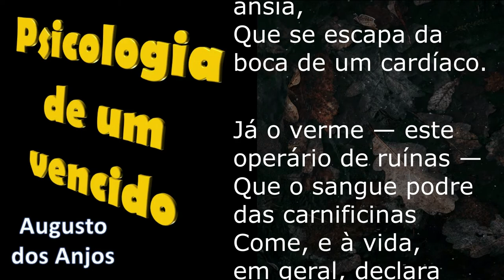Gosta de boa Poesia? Então não perca Augusto dos Anjos - "Psicologia de Um Vencido"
Poesia - Augusto dos Anjos - "Psicologia de Um Vencido"

Link para o livro "Toda poesia de Augusto dos Anjos"
Com estudo crítico de Ferreira Gullar

Augusto de Carvalho Rodrigues dos Anjos (Sapé, 20 de abril de 1884 – Leopoldina, 12 de novembro de 1914) foi um poeta brasileiro, identificado muitas vezes como simbolista ou parnasiano. Todavia, muitos críticos, como o poeta Ferreira Gullar, preferem identificá-lo como pré-modernista, pois encontramos características nitidamente expressionistas em seus poemas.

É conhecido como um dos poetas mais críticos do seu tempo, focando suas críticas ao idealismo egocentrista que se emergia em sua época, e até hoje sua obra é admirada tanto por leigos como por críticos literários.

É patrono da cadeira número 1 da Academia Paraibana de Letras (APL), que teve como fundador o jurista e ensaísta José Flósculo da Nóbrega e como primeiro ocupante o seu biógrafo Humberto Nóbrega, sendo ocupada, atualmente, por José Nêumanne Pinto. Augusto dos Anjos também é o patrono da Academia Leopoldinense de Letras e Artes.

Narração: Mario Vasconcelos

Créditos Imagem e Som

Photo by Axel Eres on Unsplash

Quiet de Audionautix é licenciada de acordo com a licença Atribuição 4.0 da Creative Commons.